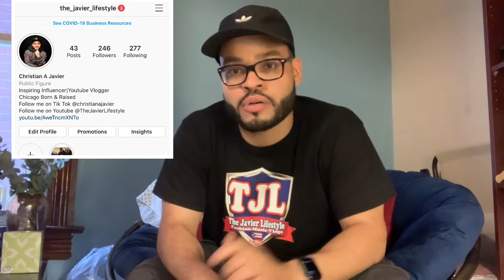LIfe Update | Why I Took A Break From Youtube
In this video I’ll be giving y’all updates on my life & why i took a few weeks off from youtube. You don’t know how good it feels to be back on here. This was my longest break away from YouTube since I started doing it consistently but I promise I won’t take as long to upload my next...

Follow below!